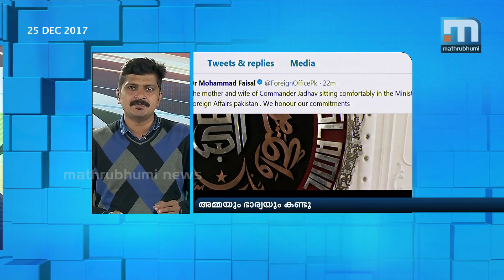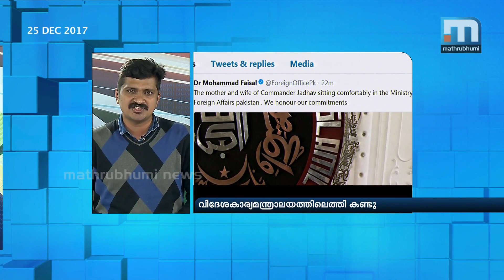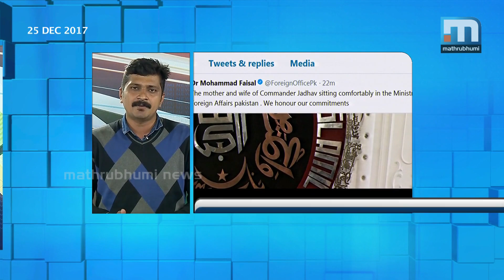Kulbhushan Jadhav Meets Mother, Wife| Mathrubhumi News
Islamabad: Indian death row prisoner Kulbhushan Jadhav today met his wife and mother at the Foreign Affairs Ministry, Pakistani officials said. Accompanied by Deputy High Commissioner JP Singh and a woman Pakistani official, TV footage showed Jadhav's family entering the main building of the Ministry of Foreign Affairs and the door shutting behind them. They greeted the media after arrival but refused to respond to questions. Jadhav's family arrived at the Ministry of Foreign Affairs from the Indian High Commission where they halted for more than half an hour. Jadhav was at the MOFA before the arrival of his family. It was not known where he had been kept before being transported to the ministry.